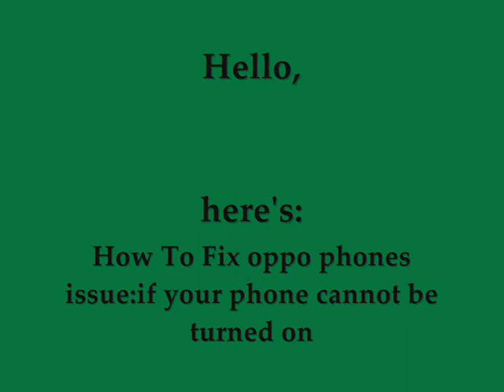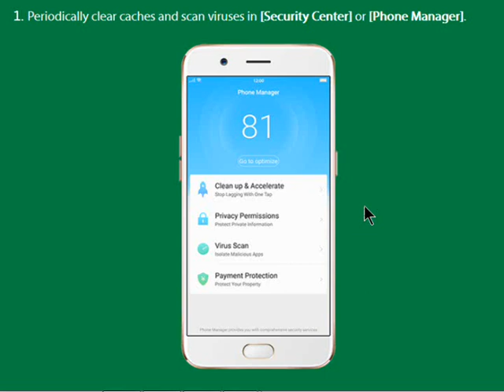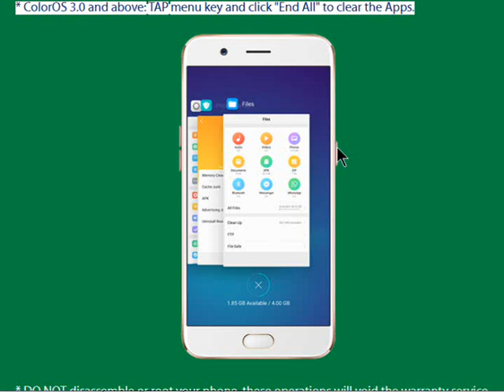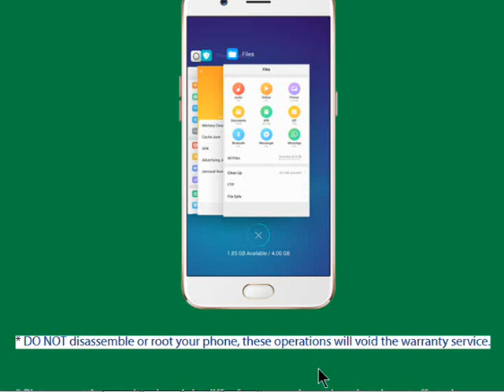🆘Fix oppo phones issue: if your phone cannot be turned on,Won't Turn On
If your oppo phone won't turn on or has a black or frozen screen.
how to fix if your phone cannot be turned on
Fix oppo phones issues:if your phone cannot be turned on.
Why is my phone cannot be on? - Oppo Phone .
My Oppo f7 wont turn on - Oppo Phone.
How to Fix Oppo R11s that won't turn on.
How To Fix Oppo A7 Won't Turn On Issue.
Oppo F1 doesn't turn on.
Fix Oppo Find X doesn't turn on.

oppo cannot start
oppo a57 not turning on
oppo f1s not turning on
oppo screen blackout
how to turn on oppo .
my oppo a37 not turning on.
I can't turn on my OPPO R11 Android.Oppo A73

    Oppo A7 cannot be turned on,Won't Turn On,Oppo RX17 Neo cannot be turned on,Won't Turn On.
    Oppo RX17 Pro cannot be turned on,Won't Turn On,Oppo R15x cannot be turned on,Won't Turn On
    Oppo R17 Neo cannot be turned on,Won't Turn On,Oppo K1 cannot be turned on,Won't Turn On.
    Oppo A7X cannot be turned on,Won't Turn On,Oppo R17 Pro cannot be turned on,Won't Turn On.
    Oppo F9 Pro,Oppo R17 cannot be turned on,Won't Turn On.
    Oppo F9 cannot be turned on,Won't Turn On,Oppo A5 cannot be turned on,Won't Turn On.
    Oppo Find X Automobili Lamborghini Edition,Oppo Find X cannot be turned on,Won't Turn On
    Oppo A3 cannot be turned on,Won't Turn On,Oppo A1 cannot be turned on,Won't Turn On.
    Oppo F7 cannot be turned on,Won't Turn On ,Oppo R15 cannot be turned on,Won't Turn On.
    Oppo R15 cannot be turned on,Won't Turn On.
    Oppo A71 (2018) cannot be turned on,Won't Turn On.
    Oppo A83 (2018) cannot be turned on,Won't Turn On
    Oppo A83
    Oppo A83 cannot be turned on,Won't Turn On.
    Oppo A75s
    Oppo A75s cannot be turned on,Won't Turn On.
    Oppo A75
    Oppo A75 cannot be turned on,Won't Turn On.
    Oppo A79 cannot be turned on,Won't Turn On.
    Oppo A79
    Oppo F5 Youth cannot be turned on,Won't Turn On.
    Oppo R11s Plus cannot be turned on,Won't Turn On.
    Oppo F5 cannot be turned on,Won't Turn On.
    Oppo F5
    Oppo R11s
    Oppo R11s cannot be turned on,Won't Turn On.
    Oppo F3 Lite cannot be turned on,Won't Turn On.

    Oppo A71 cannot be turned on,Won't Turn On.
    Oppo R11 Plus cannot be turned on,Won't Turn On.
    Oppo R11 cannot be turned on,Won't Turn On.
    Oppo A77 cannot be turned on,Won't Turn On.
    Oppo A77
    Oppo F3
    Oppo F3 cannot be turned on,Won't Turn On
    Oppo F3 Plus cannot be turned on,Won't Turn On
    Oppo A57 cannot be turned on,Won't Turn On.
    Oppo A57
    Oppo R9s Plus cannot be turned on,Won't Turn On
    Oppo R9s cannot be turned on,Won't Turn On
    Oppo R9s
    Oppo F1s cannot be turned on,Won't Turn On.
    Oppo F1s

how to fix oppo f5 won't turn on
how to fix oppo f9 won’t turn on
how to fix oppo a3s not turning on
how to fix a phone that wont turn on
how to fix oppo a3s phone that wont turn on
oppo cannot start
My Oppo f7 wont turn on
Fix phone does not power up:i can't turn on my oppo r11 android.oppo a73
Oppo A5 2020 cannot be turned on,Won't Turn On,
Oppo A9 2020  cannot be turned on,Won't Turn On,
Oppo Reno 2  cannot be turned on,Won't Turn On,
Oppo K3  cannot be turned on,Won't Turn On,
Oppo A9 cannot be turned on,Won't Turn On,
Oppo A1k  cannot be turned on,Won't Turn On,
Oppo A5s  cannot be turned on,Won't Turn On,
Oppo Reno 10x Zoom camera  cannot be turned on,Won't Turn On,

OPPO A92  cannot be turned on,Won't Turn On
OPPO A52 cannot be turned on,Won't Turn On
Oppo Reno2 F   cannot be turned on,Won't Turn On,
Oppo Reno2 Z won't charge, frozen/black screen
Oppo Reno Z  cannot be turned on,Won't Turn On,
Oppo Reno 5G cannot be turned on,Won't Turn On,
Oppo Reno Series camera  cannot be turned on,Won't Turn On,
Oppo F11 Pro Marvel’s Avengers Limited Edition  cannot be turned on,Won't Turn On,
How To Fix The Oppo F7 Won't Turn On Issue .
Oppo F11 Pro camera  cannot be turned on,Won't Turn On,
Fix Oppo R11s that won't turn on.
 can't turn on my mobile phone.
oppo phone cannot be turned on,Won't Turn On
my oppo phone died and wont turn on or charge
my oppo phone turned off and wont turn back on
oppo f7 not turning on
oppo screen not working
how to fix oppo screen problem
how to switch on oppo phone
Oppo Find X cannot be turned on,Won't Turn On,